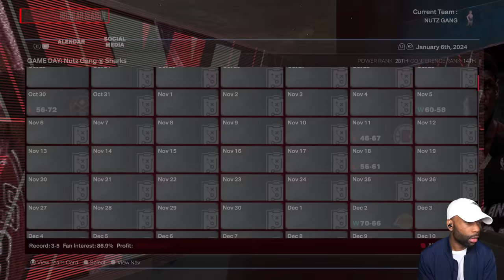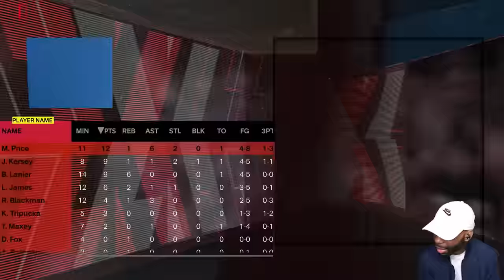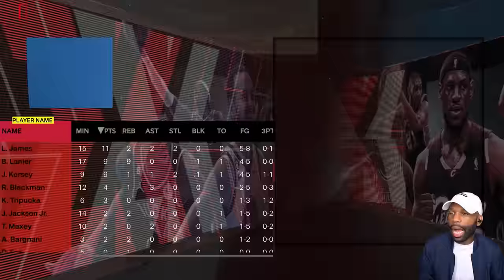Please Don't Let LEBRON DO THIS 😨! [NBA 2K24] [Subscriber League]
Dive into the world of NBA 2K24 with us as we explore the ins and outs of creating the ultimate player with the NBA 2K24 Best Build Guide. Whether you're looking to dominate on the court in NBA 2K24 My Career or aiming to assemble the perfect squad in NBA 2K24 MyTeam, we've got you covered.

0:00 - Coming Up
0:31 - Intro
5:35 - Season 1 Game 9

Genre: Sports
Developer: Visual Concepts, Saber Interactive, Cat Daddy Games
Publisher: Sega (1999–2004), 2K (2005–present)
Platform: PS5, PS4, PC, Xbox One, Xbox Series S/X
Release Date: September 8, 2023